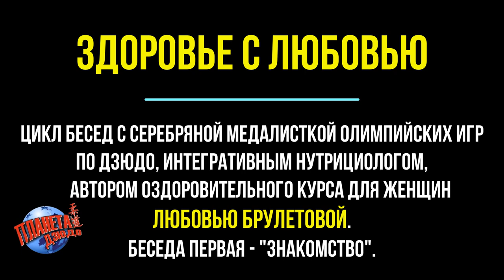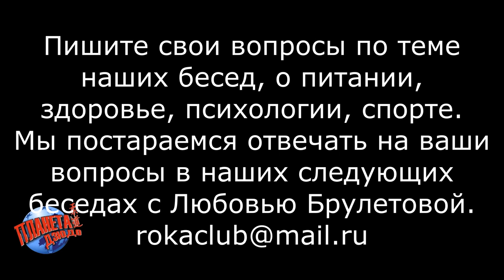ЗДОРОВЬЕ с ЛЮБОВЬЮ. Цикл бесед о здоровье, питании, психологии и спорте с Любовью БРУЛЕТОВОЙ.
Беседа первая - "ЗНАКОМСТВО".
Цикл бесед с серебряной медалисткой Олимпийских игр по дзюдо, интегративным нутрициологом, автором оздоровительного курса для женщин, тренером Любовью Брулетовой.

Если у вас, уважаемый зритель Планеты Дзюдо есть или появились вопросы по данной теме цикла бесед с Любовью Брулетовой, то вы можете не стесняться и писать их в комментариях к данному видео. Любовь с любовью к вам постарается ответить на ваши вопросы в наших беседах.